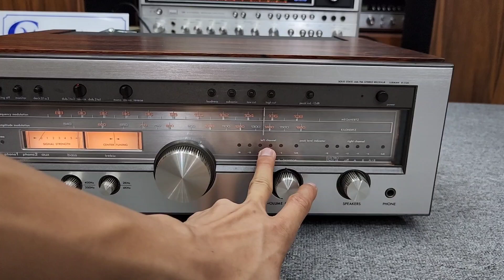Nghiện Đèn Luxman LX 33 Hay Bán Dẫn Khủng Luxman R 1120 . cứ Alo E Mc 0965.770277🤩🤩🥳